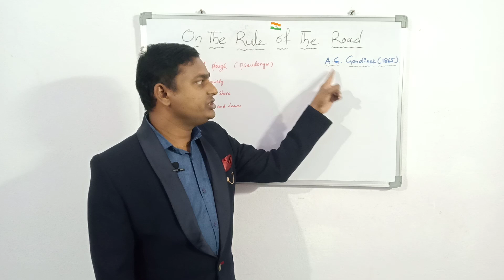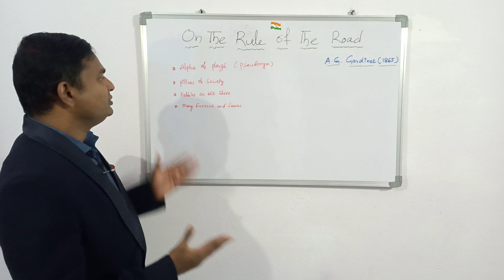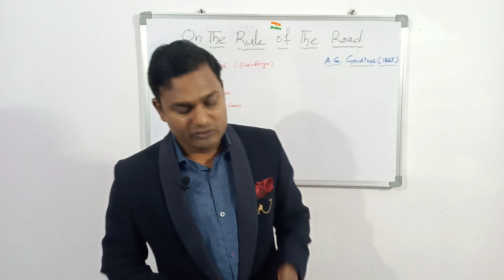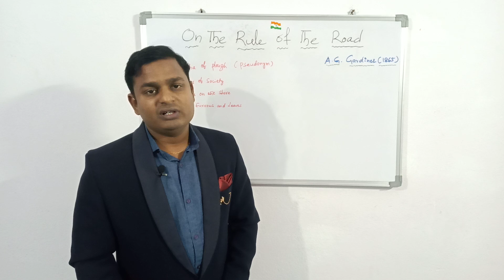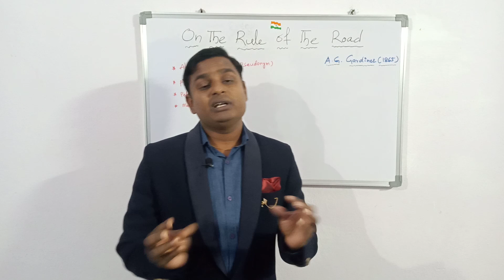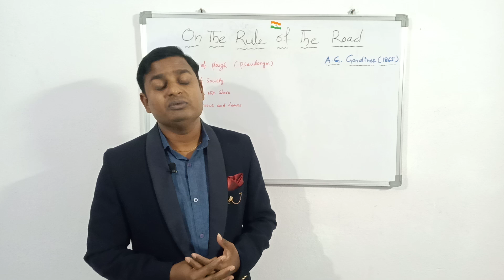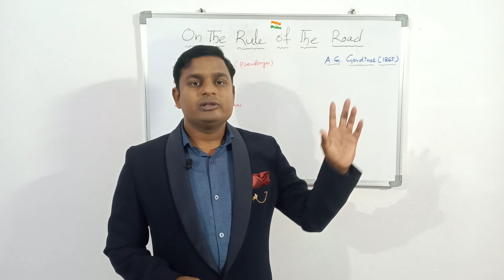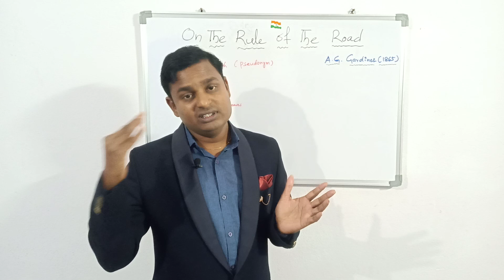Inter First year prose lesson On the Rule of the Road By A.G Gardiner in Telugu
In this video I explained about the prose lesson On the Rule of the Road by A.G Gardiner . This video help to understand the lesson in a better way. Thank you all.